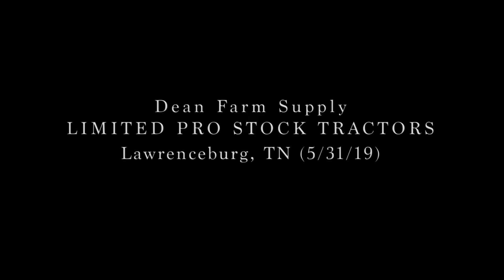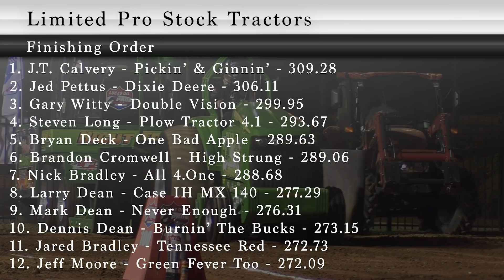PPL 2019: Limited Pro Stock Tractors | Lawrenceburg, TN | Let’s Go Pulling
Limited Pro Stock Tractors on May 31, 2019 at the Rotary Park in Lawrenceburg, TN. This event sanctioned by the Mid-South Pullers Association, a member state of the Lucas Oil Pro Pulling League (PPL).

Finishing Order:
(1:08) 1. J.T. Calvery - Pickin’ & Ginnin’ - 309.28
(4:20) 2. Jed Pettus - Dixie Deere - 306.11
(3:32) 3. Gary Witty - Double Vision - 299.95
(5:28) 4. Steven Long - Plow Tractor 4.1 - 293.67
(3:09) 5. Bryan Deck - One Bad Apple - 289.63
(0:42) 6. Brandon Cromwell - High Strung - 289.06
(1:31) 7. Nick Bradley - All 4.One - 288.68
(2:20) 8. Larry Dean - Case IH MX 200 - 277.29
(4:46) 9. Mark Dean - Never Enough - 276.31
(3:56) 10. Dennis Dean - Burnin’ The Bucks - 273.15
(2:44) 11. Jared Bradley - Tennessee Red - 272.73
(1:56) 12. Jeff Moore - Green Fever Too - 272.09

Johannes Meuleners
JP Pulling Productions
WWPTV
ASTTQ
Charles Russell
Richard Pruitt
Brock50
TrailerPro